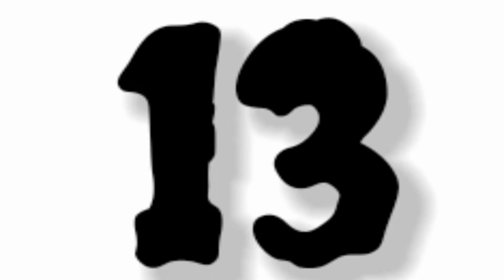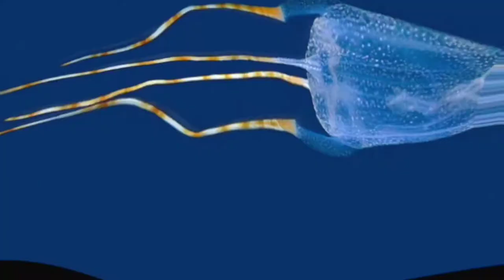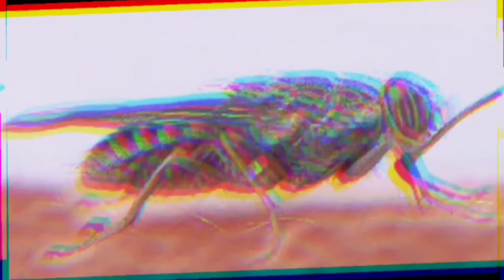(Dangerous) animal documentary! if ever see this run fast.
If you ever see this immediately run fast and yell for help

HORNS, FANGS, AND SWITCHBLADE FACES ARE NO MATCH FOR THE DEADLIEST CREATURE OF ALL.
Sharks may star in the bloodiest blockbusters-and sure, spiders tend to monopolize the phobia department-but when you get down to the facts, those are merely two classes of creatures among the scariest to stalk the planet. In fact, there are many ferocious beasts, both large and small, that are downright deadly. From actively contributing to signifiant loss of human life, to packing enough venom to put unlucky travelers out of commission, here are the 13 most dangerous animals in the world.
13. Cape Buffalo
which number around 900,000, are a relatively mild species when left alone, preferring to travel in massive herds to graze in early morning and late afternoon hours, or to gather around watering holes to stay hydrated.
Where to find them: Sub-Saharan Africa, including Kruger National Park in South Africa.
12. Cone Snail
Found in the warm waters in the tropics, these beautiful creatures-instantly recognizable for their highly prized brown-and-white marbled shells-can be seen in shallow depths closer to shore, near coral reefs and rock formations, and beneath sandy shoals.
Where to find them: The Caribbean, Hawaii, and Indonesia.
11. Golden Poison Dart Frog
The poison dart is a large, diverse group of brightly colored frogs, of which only a handful of species are particularly dangerous to humans. The most deadly, the golden poison dart.
Where to find them: Northern South America.
10. Box Jellyfish
Often found floating (or slowly moving at speeds close to five miles per hour) in Indo-Pacific waters, these transparent, nearly invisible.

Where to find them: Off the northern coast of Australia.
9. Indian Saw-Scaled Viper
While plenty of snake species pack enough venom to easily bring down a human, not all of them take the multifaceted approach of the Indian saw-scaled viper.

Where to find them: Parts of the Middle East, Central Asia, and the Indian subcontinent.
8.
Pufferfish, also known as blowfish, are located in tropical seas around the globe. Though they're the second most poisonous vertebrate on the planet (after the golden arrow dart frog), they're arguably more dangerous as their neurotoxin (called tetrodotoxin) is found in the fish's skin, muscle tissue, liver, kidneys, and gonads, all of which must be avoided when preparing the creature for human consumption.
Where to find them: Around Japan, China, and the Philippines.
7. Black Mamba
Though species like the boomslang or the king cobra are dangerous thanks to their respective poisons, the black mamba is especially deadly due to its speed.
Where to find them: The savannas and rocky areas of southern and eastern Africa.
6. Sydney Funnel-Web Spider
Some spiders flaunt their lethality with flashy colors or alien-like appendages, but few are as capable of following through on that promise as the glossy black Sydney Funnel-Web Spider. A funnel-web's bite is a serious cause for alarm.
Where to find them: The eastern and southern coasts of mainland Australia, Where to find them: The eastern and southern coasts of mainland Australia, plus Tasmania.
 5. Stonefish
The most venomous fish known to humans is an easy one to miss-which is exactly what it wants. Stonefish, after all, are named for their visual similarity to rocks.
Where to find them: Coastal Indo-Pacific Ocean, The Red Sea, and the Great Barrier Reef.
4. Saltwater Crocodile
Florida's alligators may be scary, but they have nothing on their cousin, the fearsome crocodile, which is more short-tempered.
Where to find them: The Indo-Pacific region ranging from parts of India and Vietnam, all the way to northern Australia.
 3. Tsetse Fly
Often regarded as the world's most dangerous fly, the tsetse fly-a small speck of insect that measures between 8 to 17 mm.
Where to find them: The Sudans, the Democratic Republic of the Congo, and Angola.
2. Mosquito
Clocking in at just three millimeters at their smallest, the common mosquito, even tinier than the tsetse fly, ranks as the second most dangerous.
1. Humans
Surprised? After all, we're animals too, and since we've been killing each other for 10,000 years, with the total deaths from war alone estimated at between 150 million and 1 billion.
dangrous animal attack most dangerous animal in the world animal kingdom deadliest animals#posinous animals top10 wild animals deadlist creatures of the amazon#sea creatures#most venomous animals